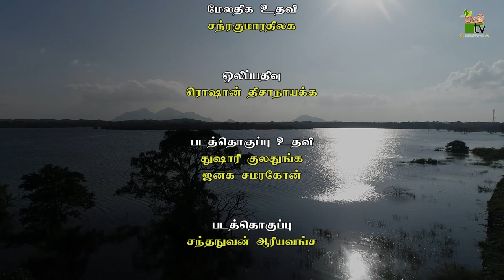உயிரும் உழவும் | 2023-10-21 | Krushi TV